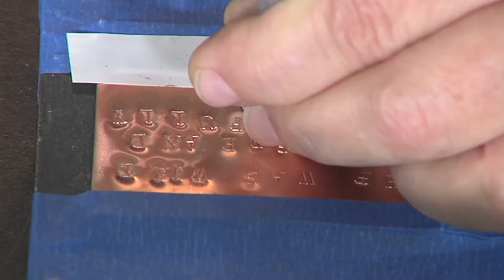Make It Artsy TV Jen Cushman segment 1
Watch Make it Artsy Host Julie Fei Fan Balzer work with Jen Cushman  to create a wire and metal stamping assemblage.